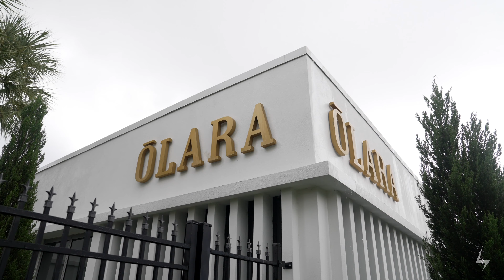The Imersive Olara Sales Center Experience in West Palm Beach